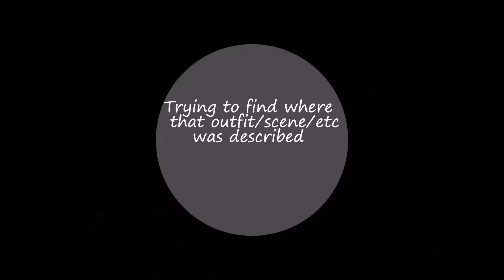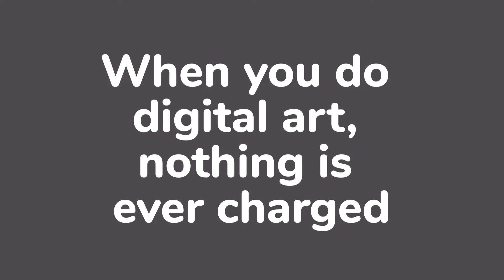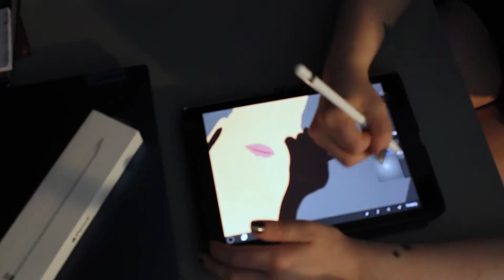Artist Problems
Final for my video production course.